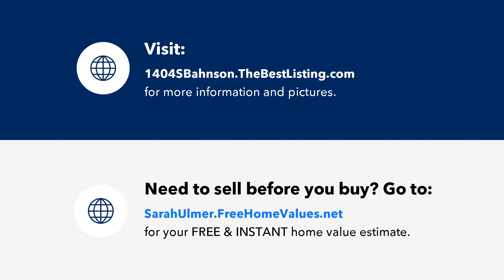1404 S Bahnson Ave, Sioux Falls, SD Presented by Sarah Ulmer.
Contact Sarah Ulmer for more information.
Keller Williams Realty Sioux Falls

Awesome ranch walkout with huge privacy fenced in backyard and tons of updates! This home offers 2 bedrooms and 2 bathrooms with 2 additional non legal bedrooms in lower level. New windows, fresh paint and new carpeting throughout main level. Kitchen has brand new countertop, updated fixtures and new dishwasher. Large sunroom off of dining room and kitchen. Lower level has a kitchenette off the family room for a separate entertaining space or the potential to be rented out. Airducts professionally cleaned, exterior of home power washed and front deck painted. Come enjoy your new home just in time for summer!